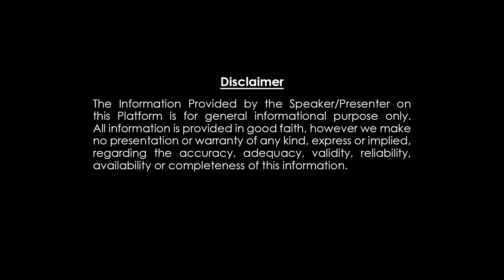వారానికి ఒక్కసారైనా ఏది తాగితే మీ లివర్ మొత్తం క్లీన్ అవుతుంది..| Vikramadhithya | Healthy Habits